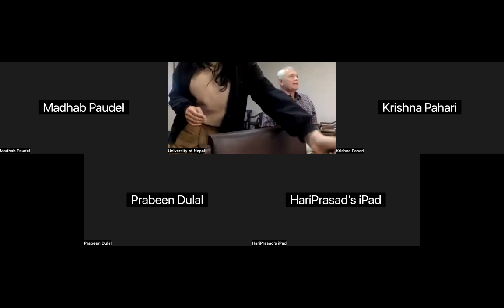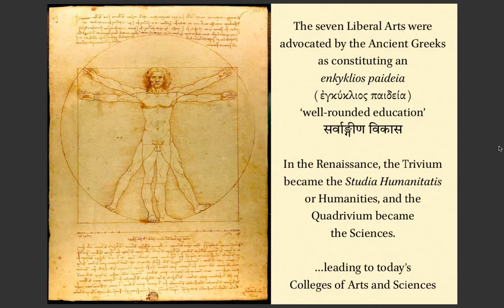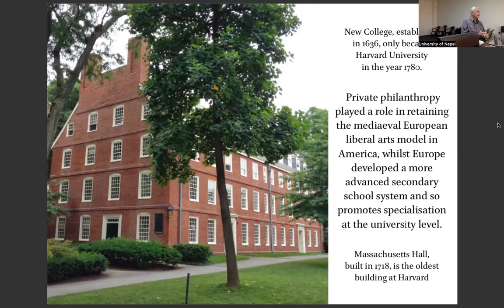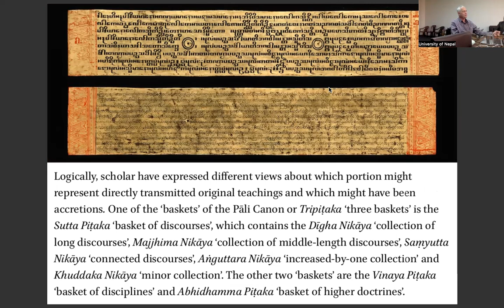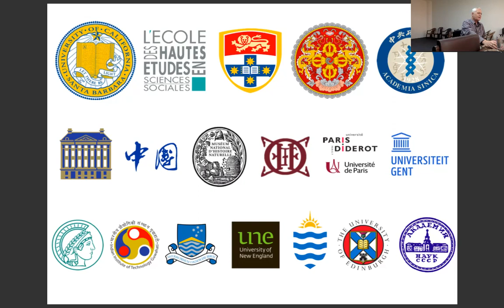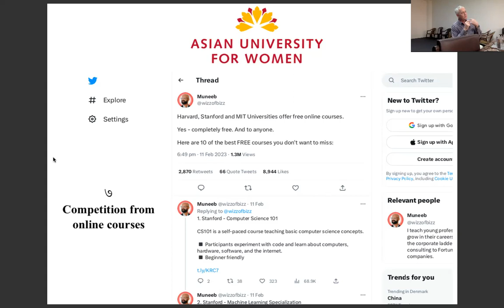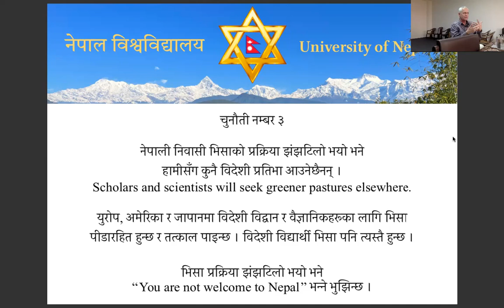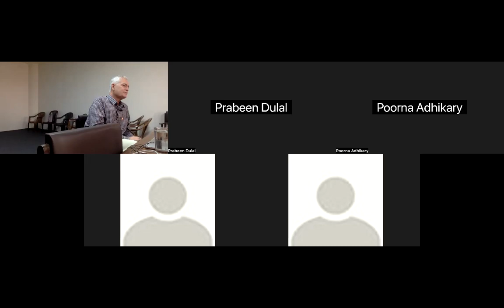The two traditions of Graeco-Indic Learning, the Liberal Arts, UoN and real world challenges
This is a recording of the talk delivered by Prof. George van Driem at the University of Nepal Development Board office on Sunday 5th March 2023.
He is the Chair of Historical Linguistics at the University of Bern in Switzerland, and the Director of the Linguistics Institute.
Prof. van Driem has conducted field research on languages in Bhutan, Nepal, northeastern India and the western Indian Himalayas since 1983 and has authored several in-depth grammatical studies. Prof. van Driem is the author of several books like Himalayan Bridge, Language of the Himalayas and Dzongkha: Languages of the Greater Himalayan Region.